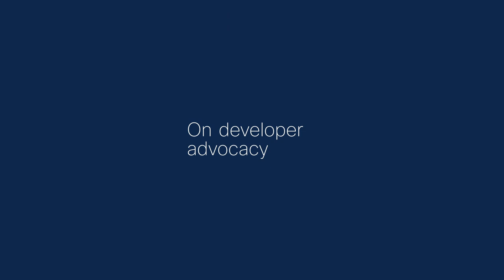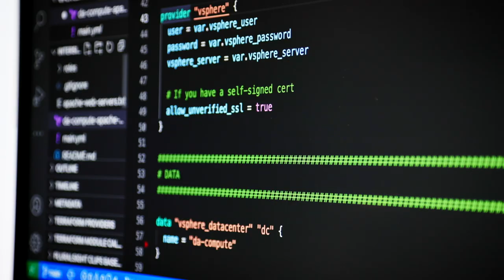Meet Mel Delgado - Cisco Developer Advocate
I want to work on the most complex problems possible. The developer community's insatiable curiosity and growth mindset inspire me as both a teacher and a continual student.